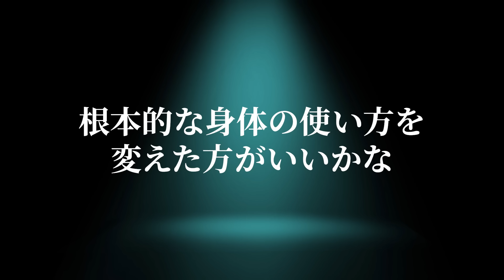鳥谷「佐藤くんは…ね」鳥谷敬はキャンプのときから佐藤輝明が絶不調になるのを予期していたかもしれない！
将来のミスタータイガースとなり得る存在ですが、佐藤輝明には様々な課題が見え隠れしているといいます。

鳥谷敬は佐藤が苦境に陥ることを予期していたのかもしれません。

プロ野球選手や監督、コーチ、関係者の皆様をリスペクトしてますが、ナレーションが不自然になるため敬称を省略しております。